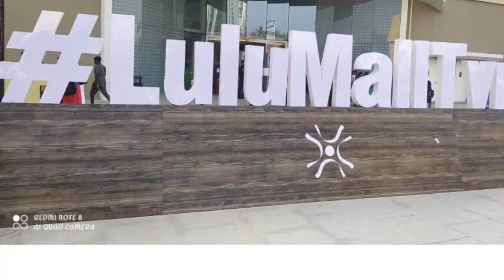A glimpse of LuIu Mall, Trivandrum